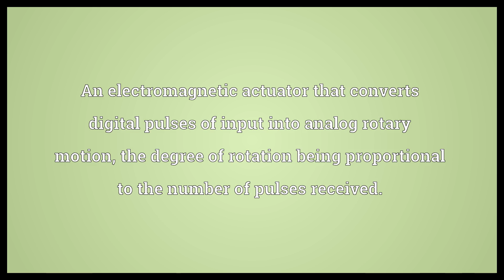Stepping motor Meaning | Wordogram